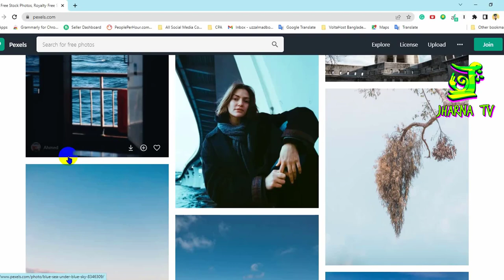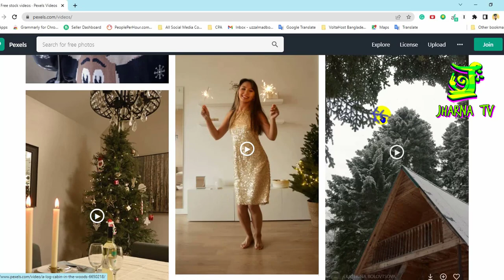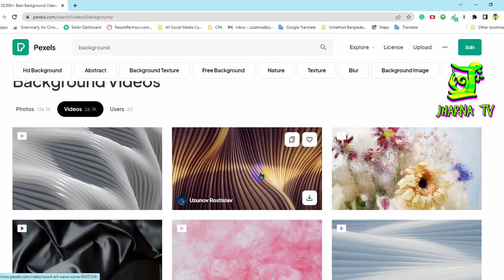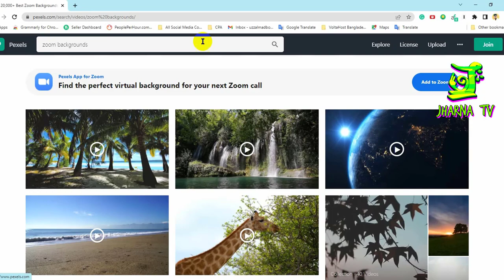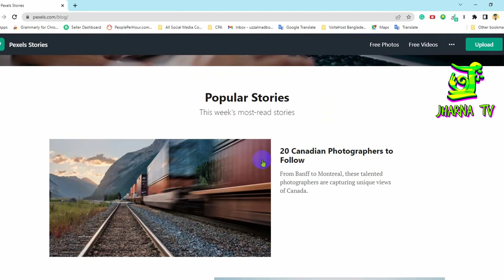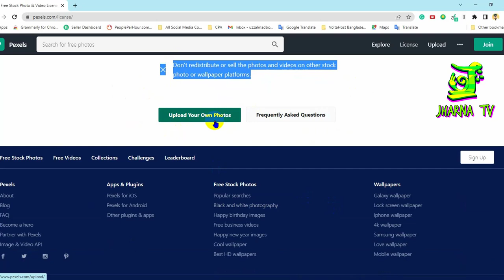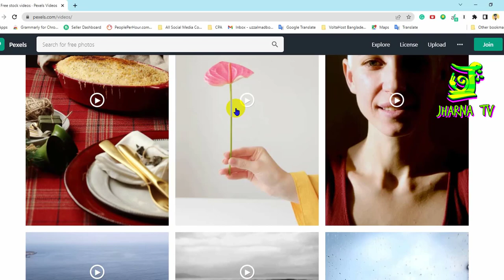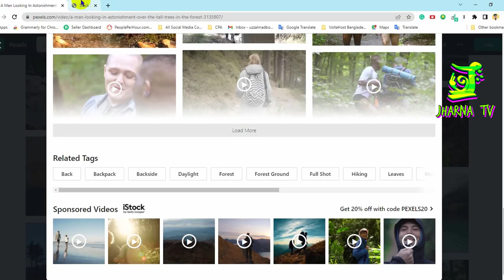How to get free videos and photos for YouTube । Top FREE Stock Footage Websites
**"Hello Viewers" - "Assalamu Alaikum"**

I'm Rafi Ahmed Uzzal welcome you all to my YouTube Channel Jharna Tv.

You will find various tips/tricks and information related to tutorials and technology in my channel. We regularly upload videos. If you have any problem or request, then tell us, I will try to help you.